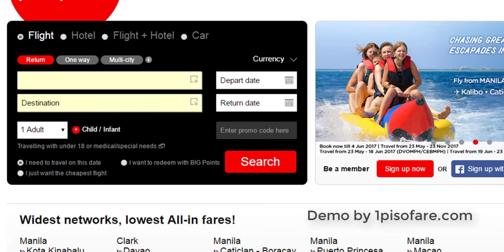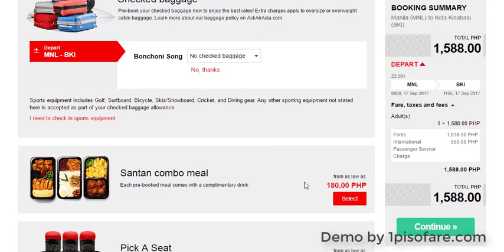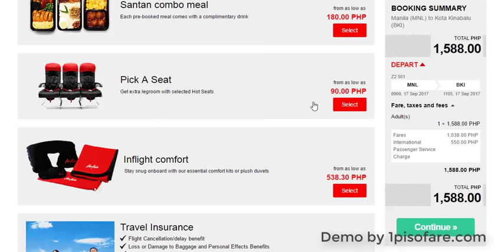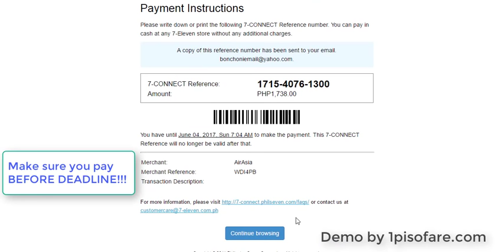Air Asia HOW TO BOOK ONLINE Promos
Learn how to book Air Asia promo fare tickets online. It's the fastest way to secure those Limited promo slots!